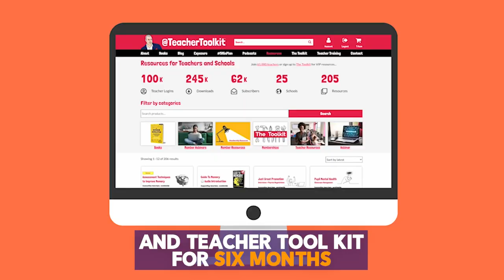Feedback from RockKidz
In March 2023, RockKidz got in touch with @TeacherToolkit and asked us to help them reach more UK-based primary schools.

We spent 6 months helping them reach primary teachers and school leaders. This is what they said at the end of the campaign ...